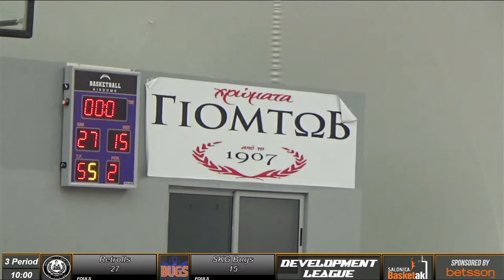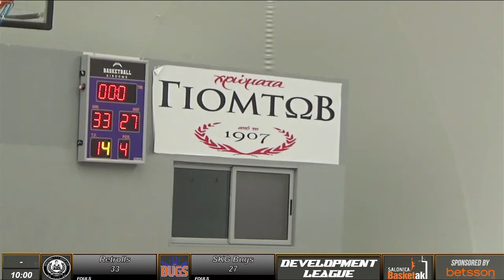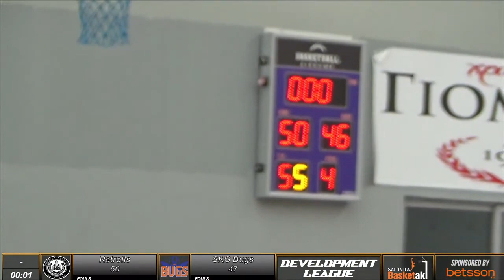Basketaki Salonica Development - Retrolls Vs SKG Bugs (13/11/2023)